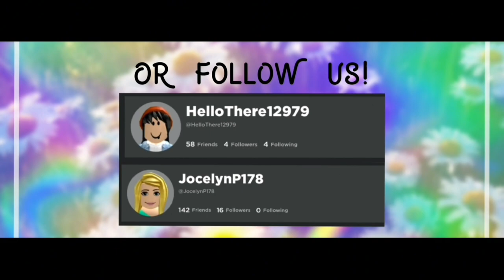💙 MM2 SHERIFF + HERO MONTAGE!! 💙 [ANDROID] |☆2_4ever ツ☆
🎶Produced by Lukrembo🎶
🎶Lukrembo - Winter Trip🎶

Info - | Device we use (Android Tablet) : Samsung Galaxy Tab A 128 gb 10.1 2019! - Link! | Screen recorder : Mobizen | Editing app : Capcut | Thumbnail apps: Ibis Paint X, Picsart | A 2 person Channel!